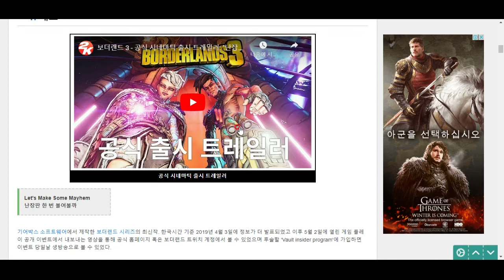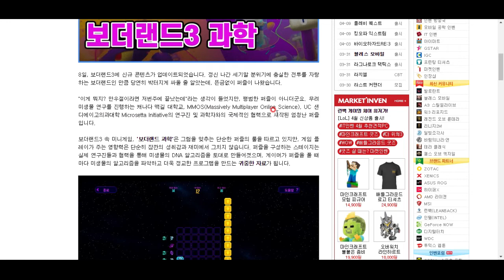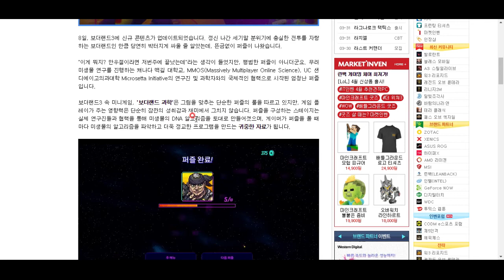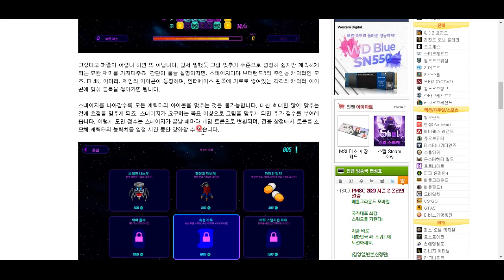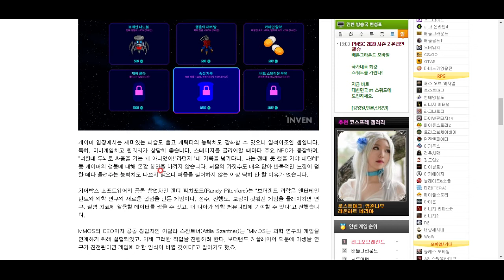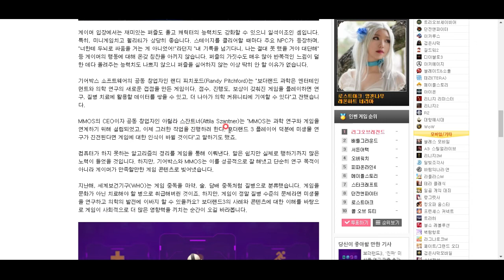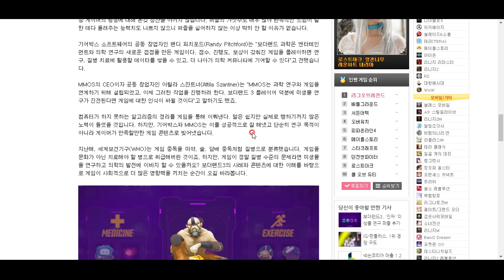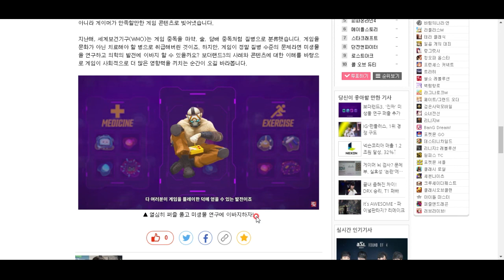게임 보더랜드3를 하면 의료계에 기여할 수 있다고요?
참으로 신기하고 창의적인 프로젝트에 대해 알아봅시다.